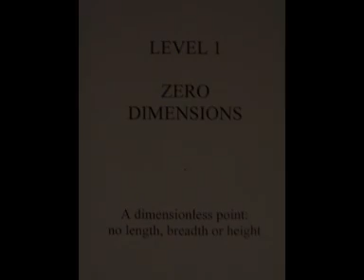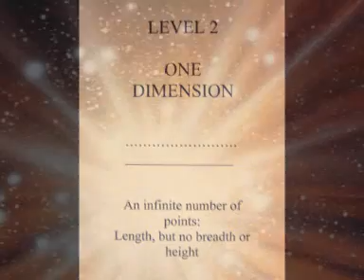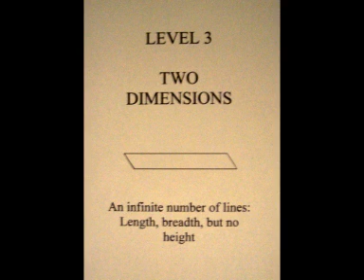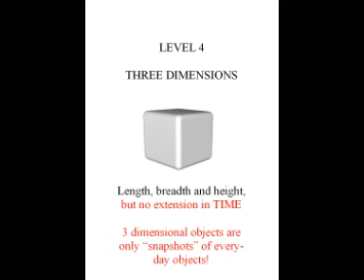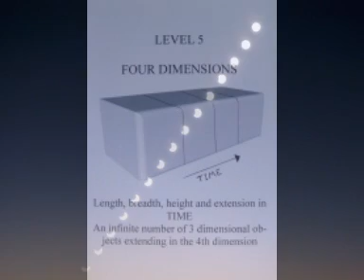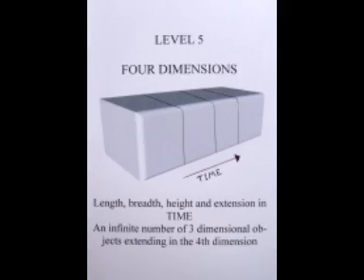Do humans perceive time objectively? Pt. 1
A look at how increasingly complex levels found in nature (space, mineral, plant, animal and human) perceive reality more objectively and how this correlates to dimensions in space/time